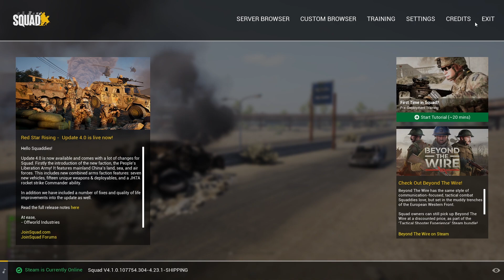Cwomp Plays Squad | Cheaters Ruin Games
Squad 4 repels the enemy invasion with ease only to have a cheater ruin our game.